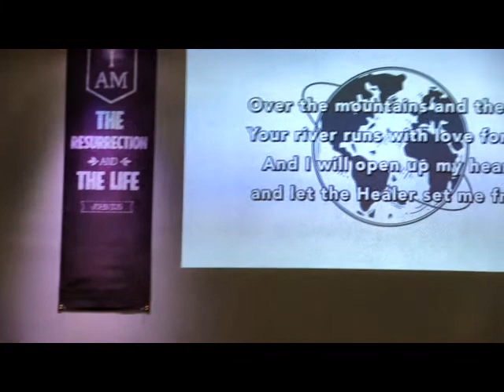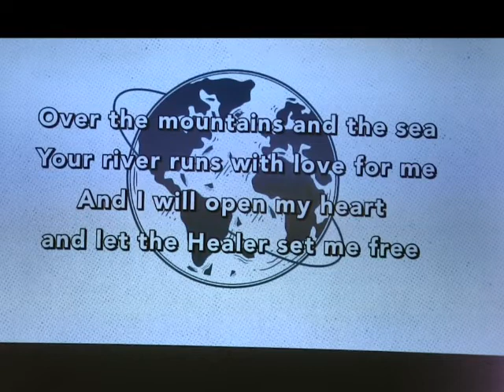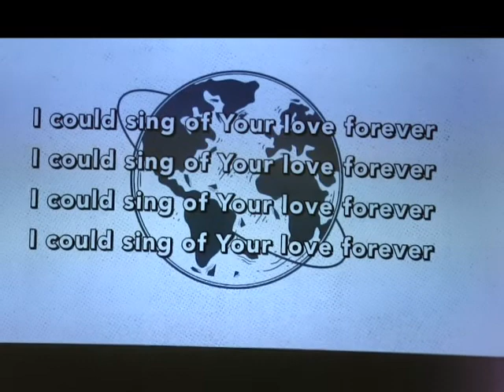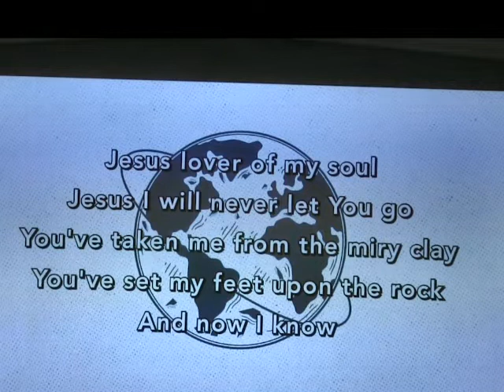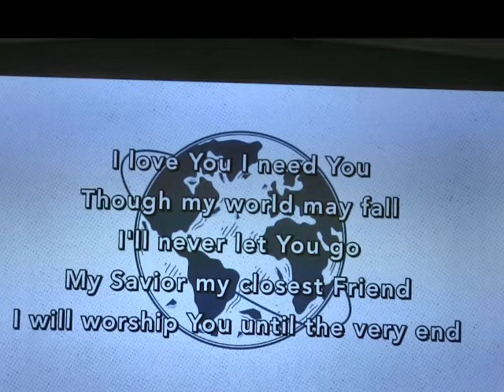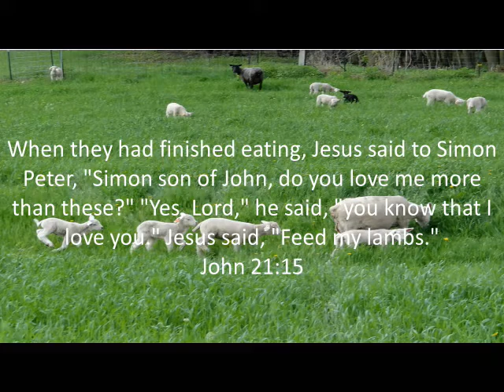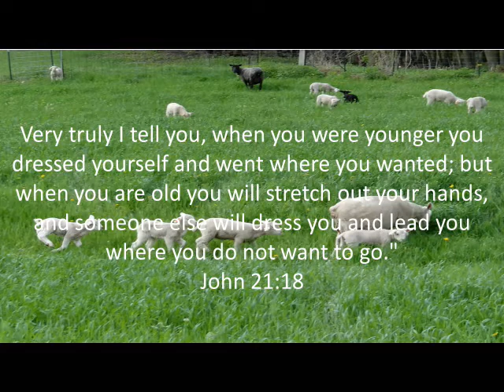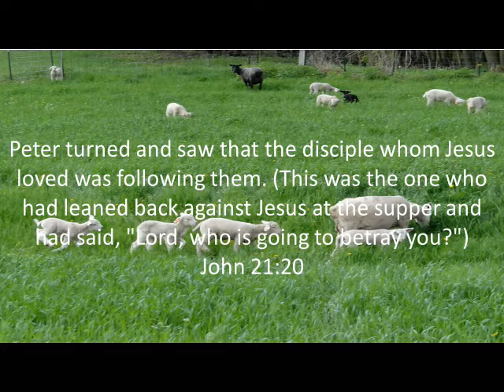From Restoration to Reinstatement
The apostle Peter denied Jesus three times, and then went out and wept bitterly. But Jesus took the time to both restore and reinstate him. He can do the same for you. Join us as Pastor Ron Hight tells us how.